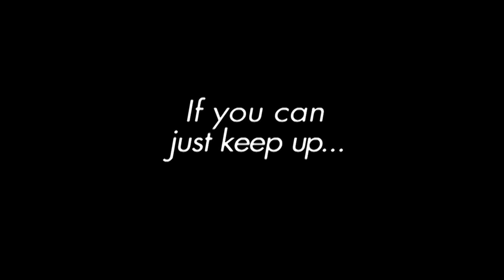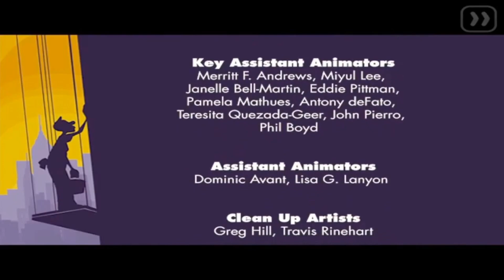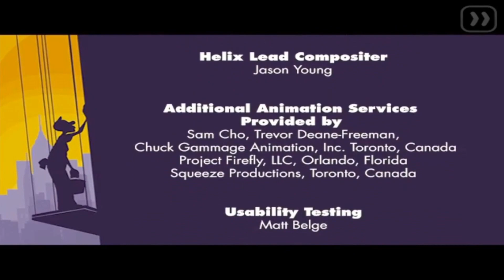"The Act" นอนเล่นเกมการ์ตูน | พล่ามเพลย์ Let's Play The Act 😘💋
เข้าสู่เดือนแห่งความรักด้วยเกมน่ารักเกี่ยวกับความรักที่ผมค่อนข้างรัก 💕

The Act เป็นเกมมือถือสำหรับ iPhone ที่ออกมาในปี 2012 และตอนนี้หาซื้อมาเล่นไม่ได้แล้ว ต่อให้มีเกมอยู่ก็ต้องมีเครื่อง Apple รุ่นเก่าถึงจะเล่นได้ ผมเลยขอเอามาให้ได้เห็นกันเป็นขวัญตา ว่ามันมีเกมแนวนี้ด้วย

เกมนี้ไม่รู้ว่าจะเรียกว่าเกมได้มั้ย มันเหมือนกับภาพยนต์การตูนที่เราเล่นได้มากกว่า หรือที่ผู้สร้างเรียกว่า "interactive film" หรือ "filmgame" คือหนังสั้นให้เราเล่น ผมคิดว่ามันสวยมาก ถ้าไม่ได้ดูก็รู้สึกว่าจะน่าเสียดาย

เพราะฉะนั้น เพื่อไม่ให้เสียใจ เชิญชมได้เลยครับ (รักนะ จุ๊บๆ) 💖

เกมที่นำเสนอในวีดิโอนี้
Game featured in this episode:

The Act (Cecropia; Chillingo, 2012)